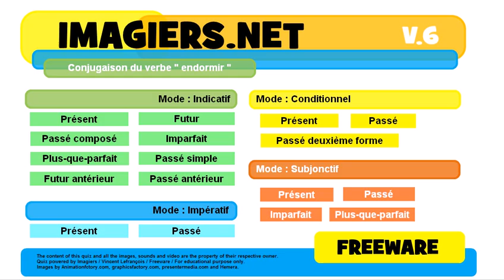French conjugation Impératif Présent